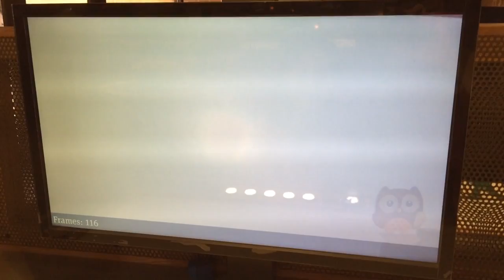Short cartoon (1)